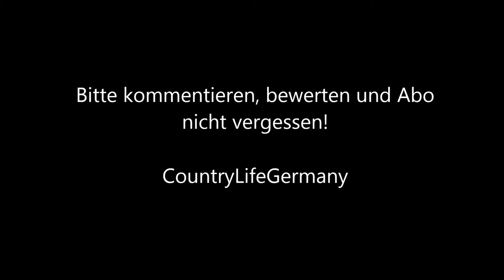Silage schnell erklärt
Silage, was ist das eigentlich?
Warum werden Ballen gepresst und dann in Folie eingewickelt?
Jeder kennt die in Folie gepackten Ballen. Hier erzähle ich warum wir das machen und was da eigentlich drin ist.

Gefilmt wird mit einer SJ4000 mit Mikro-Mod und Ansteckmikrofon.

Gruß, CLG